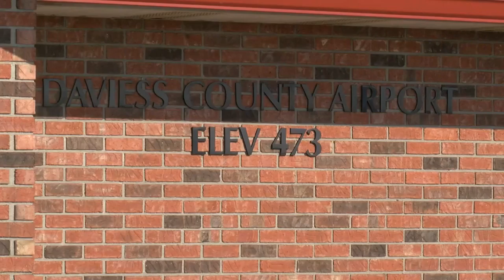Daviess Airport Expansion